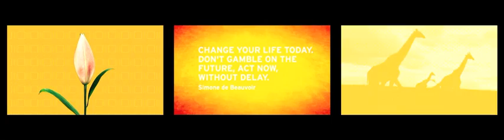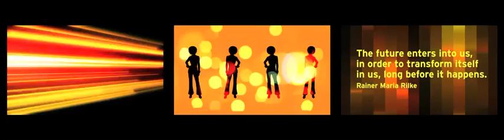ASB brand presentation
Three screens played this imagery that was designed to set the tone for the presentation of ASB's new brand.
Produced by Brandspank. Imagery from the following libraries. -
WOWstockfootage, Getty images, iStockvideo, iStockphoto
Design by Ark Creative.